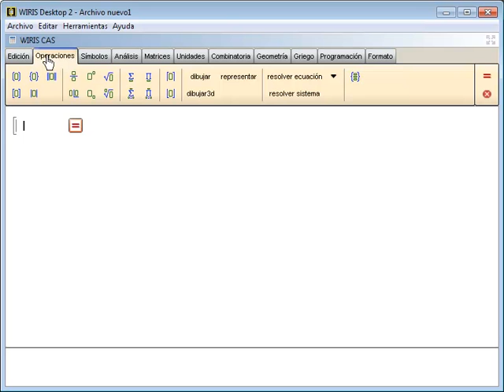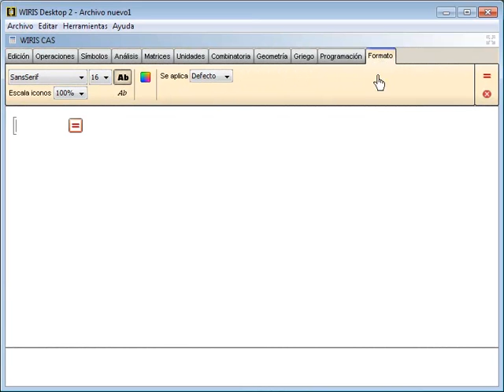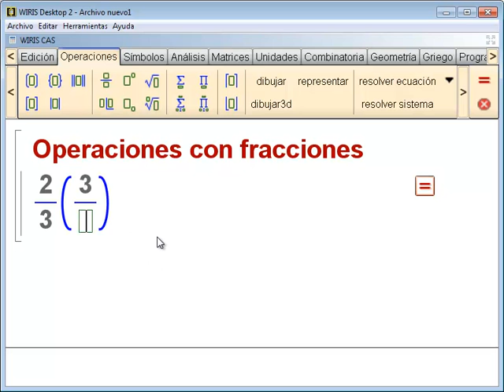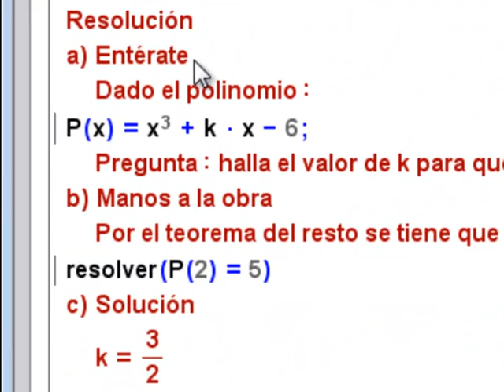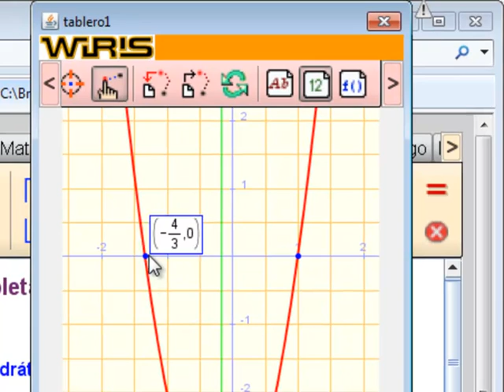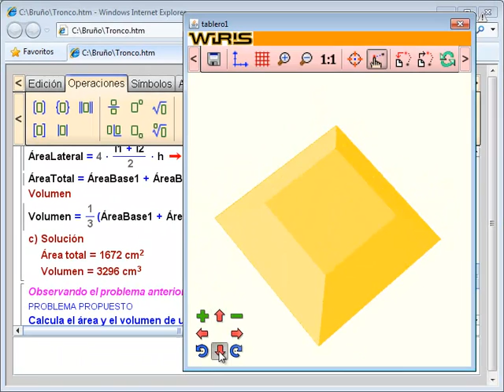Matemáticas: Tutorial de Wiris para 3º ESO